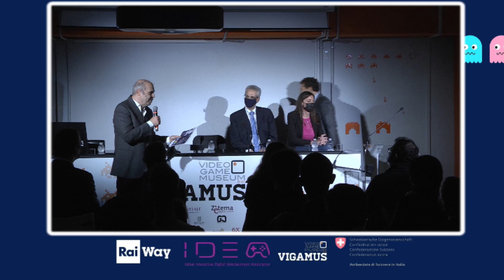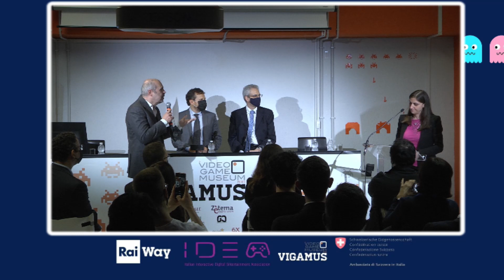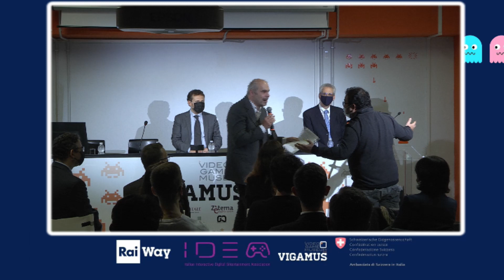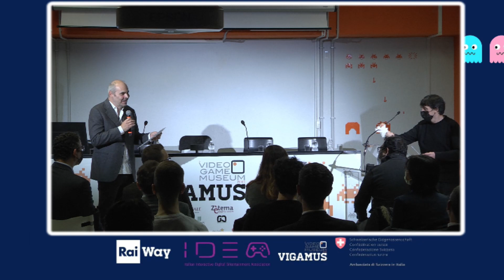Taking gaming to the next level